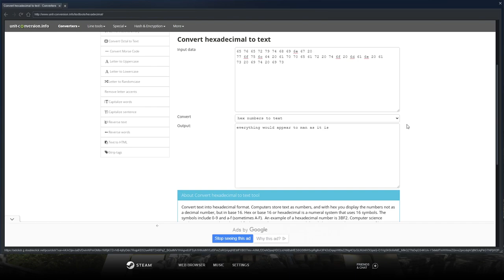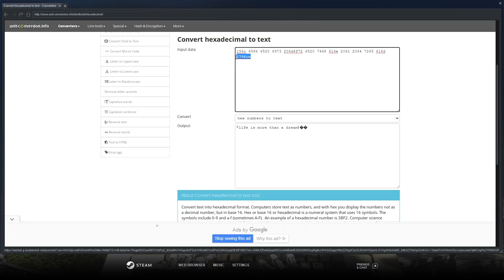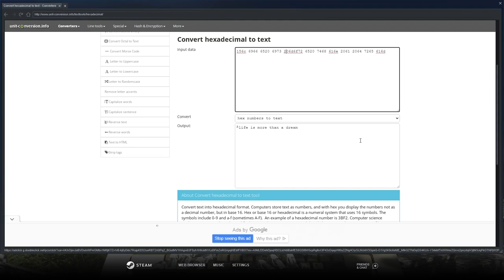[Let's Play] The Talos Principle - Episode 79 "A Castle of Cobwebs"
Someone really ought to sweep through this place with a vacuum once in a while.